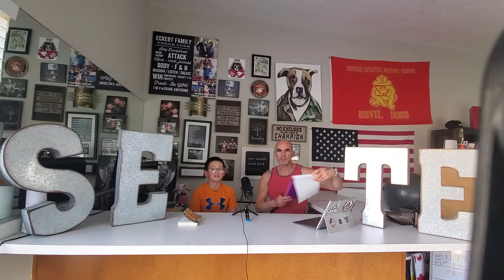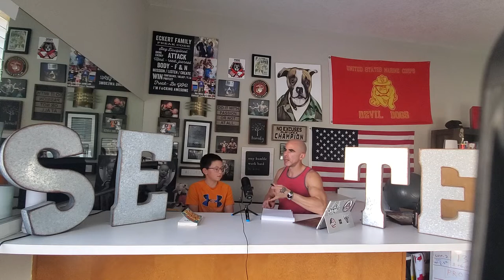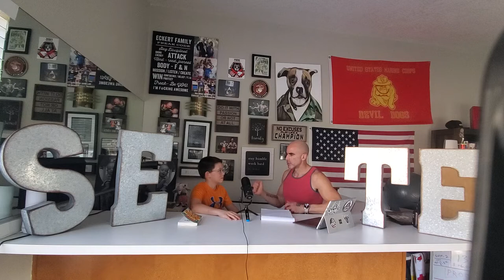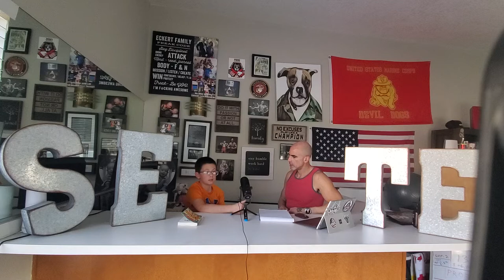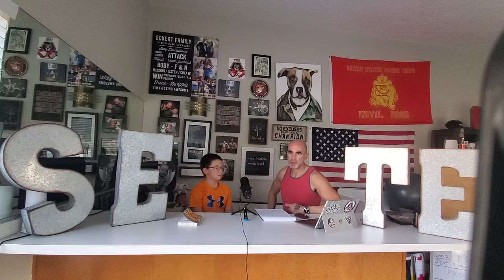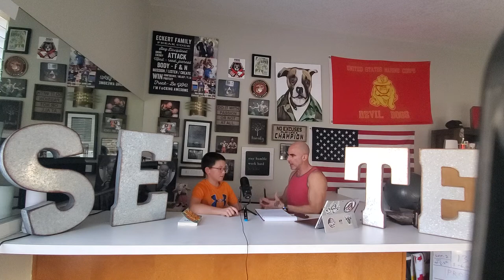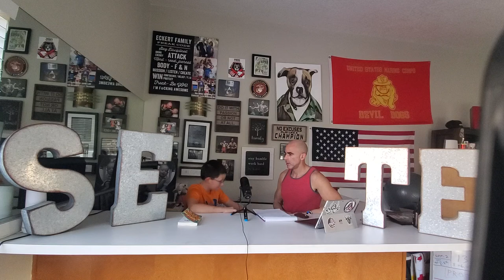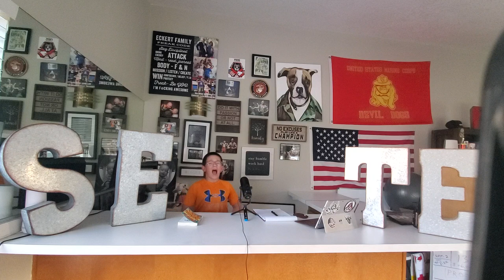Breaking the Cycle Episode #14 - Schools, Education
Breaking the cycle episode #14

*No Excuses*